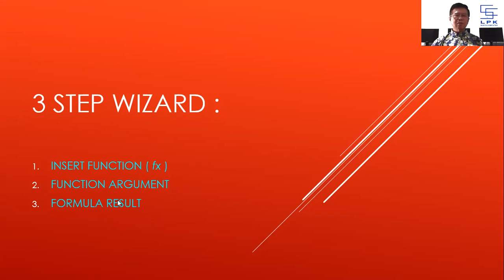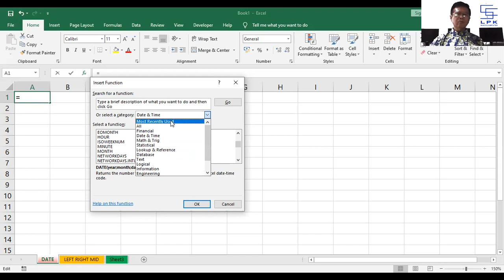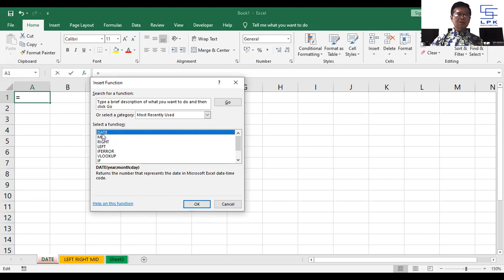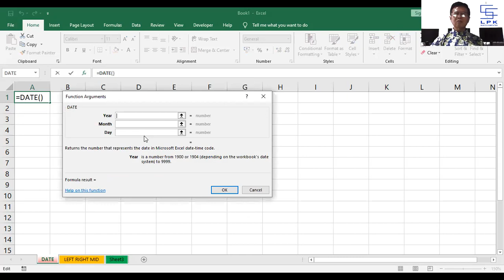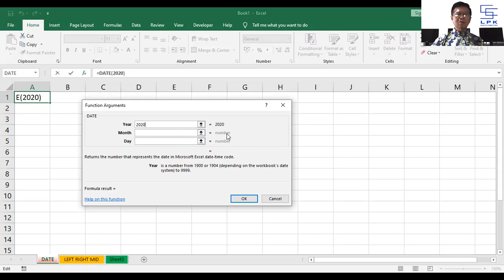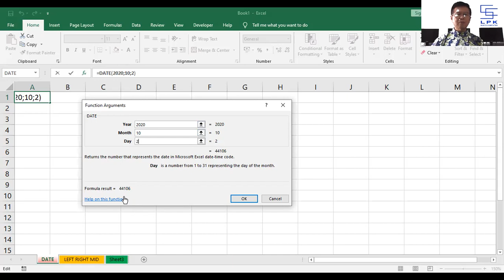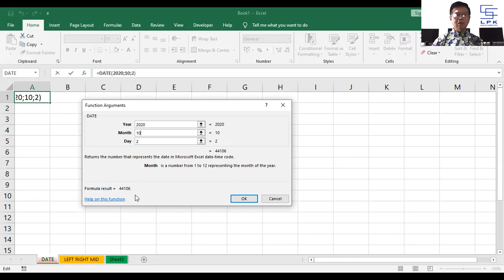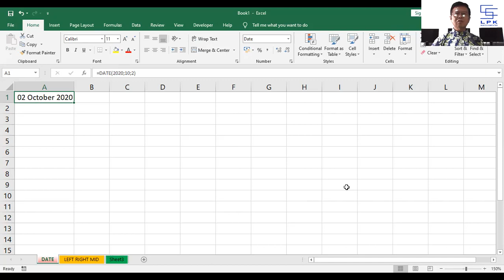mastersantomenjawab : MEMBUAT RUMUS EXCEL DENGAN MUDAH - CUKUP KLAK KLIK TANPA RIBET ( BAGIAN 2 )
Membuat Rumus Excel dengan mudah - cukup klak klik tanpa ribet ( bagian 2 ) - dengan prinsip (3 STEP WIZARD) dalam praktek kali ini memanfaat  RUMUS DATE; selamat belajar, sukses selalu.

pertanyaan dan jika ingin privat bisa call / WA PAK SANTO / LPK SANTO COMPUTER  : 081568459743